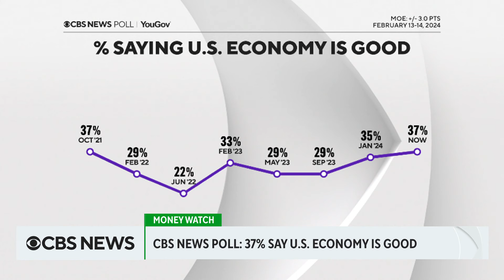What's driving inflation, and how are Americans feeling about the economy?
The producer price index jumped by 0.3% in January, according to a U.S. Department of Labor report released on Friday. The data is fueling concerns that the stubbornly high inflation rate may not be going away anytime soon. Lori Bettinger, president of a network of community banks known as BancAlliance, joins CBS News to break down the findings.